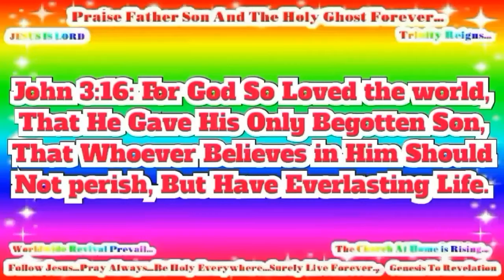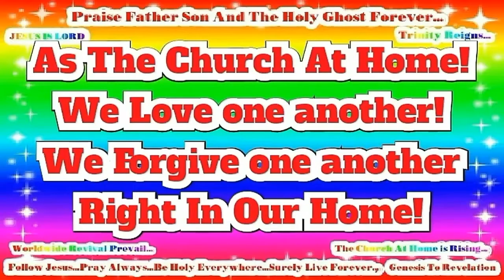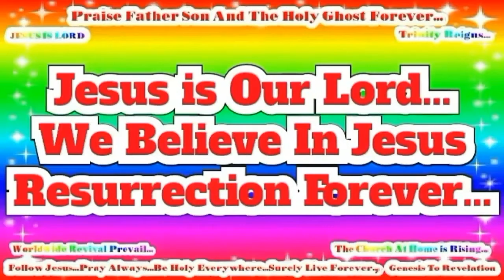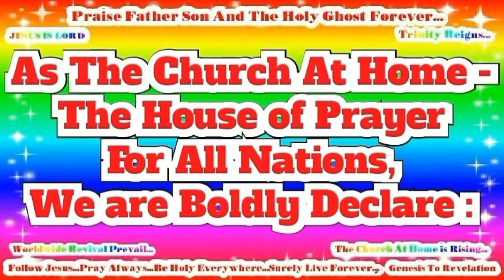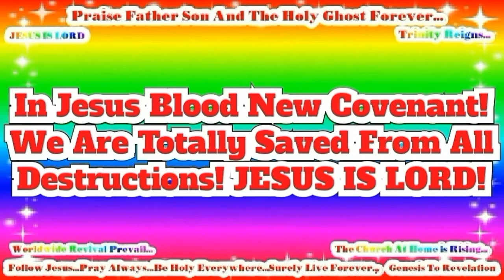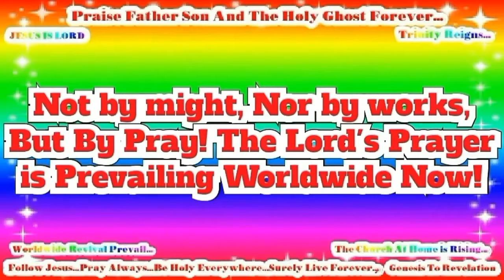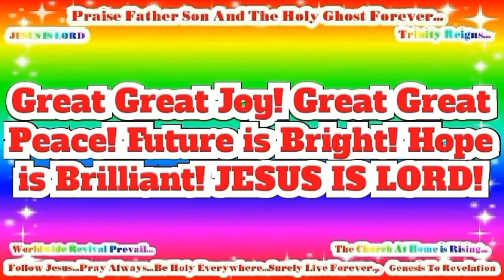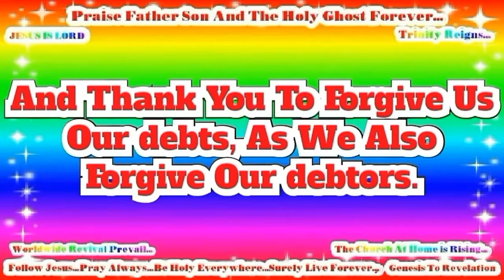Arabic, Modern Standard - Very Very Good News! رُومَـــا Romans 10 Verse 9 - Risen Jesus Saves!(63)